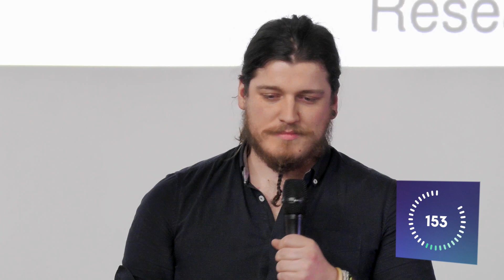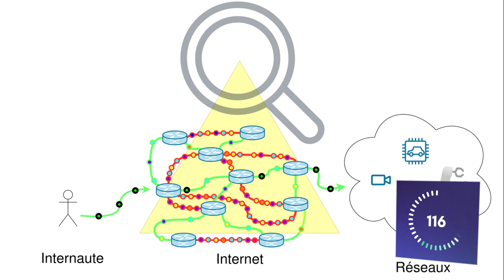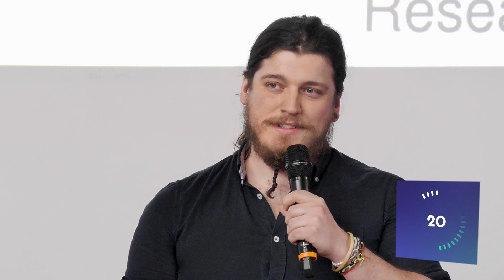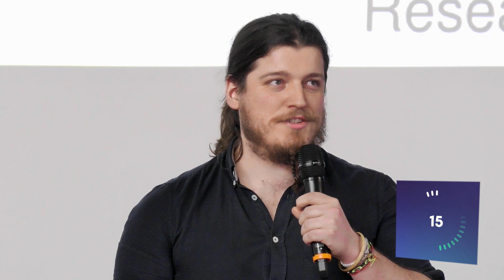MT180 Finale territoriale 2024 : Marius LETOURNEAU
Finale territoriale du concours "Ma Thèse en 180 secondes" du 15 mars 2024.
Marius LETOURNEAU avec sa thèse : « Conception et déploiement de méthodes statistiques de détection d'attaques réseau dans un environnement de micro-services hétérogènes. »
Université de Technologie de Troyes (LIST3N)